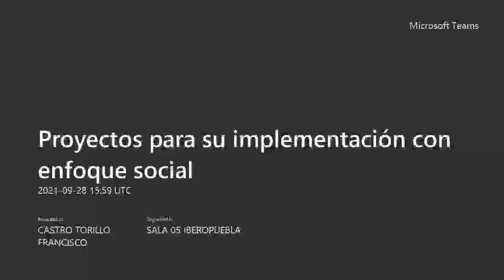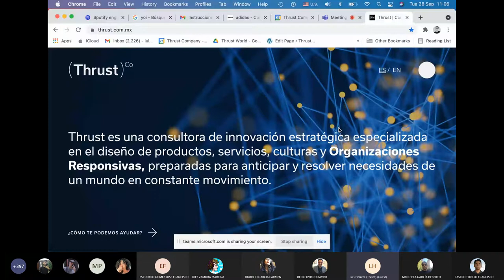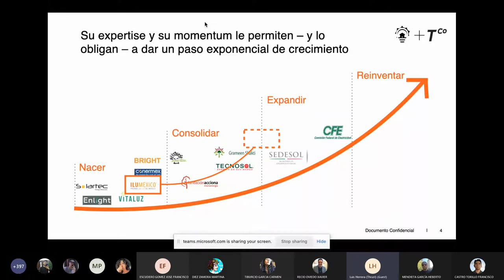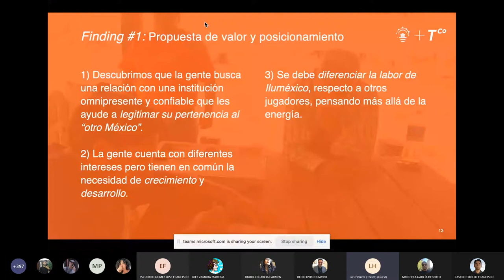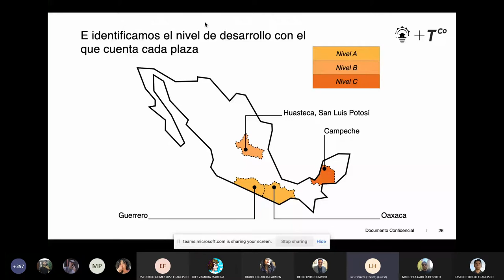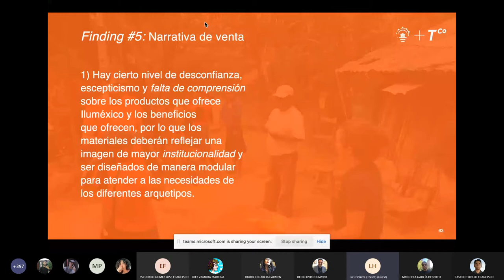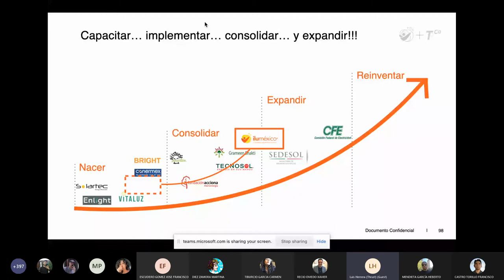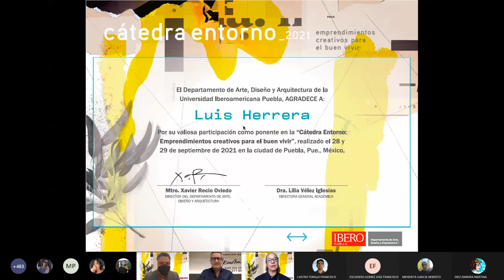Proyectos para su implementación con enfoque social